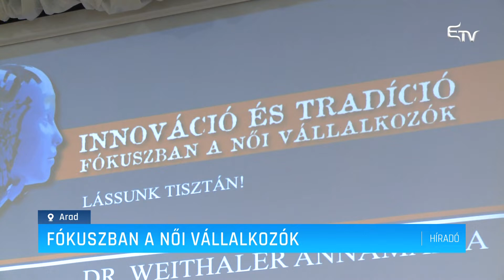Fókuszban a női vállalkozók – Erdélyi Magyar Televízió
Fókuszban a női vállalkozók. Tapasztalatcserére, információk megosztására és gyűjtésére hívták össze az aradi magyar női vállalkozókat arra a konferenciára, amelyet a Magyar Asszonyok Érdekszövetsége hozott létre aradi társszervezők segítségével.